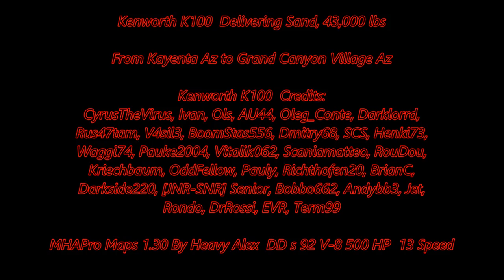American Truck Simulator Kenworth K100 Reg Cab Hauling Sand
Kenworth K100 ATS 1.30.x

MAPS

CSIO Technologies

Cyberpower
i7-7700 K 4.2 K Processor 16 GB Memory
4.2 Processor Speed
2 TB Hard drive  128 GB SSD
8 GB Dedicated Memory GeForce 970 Graphics Card
Liquid Cooled